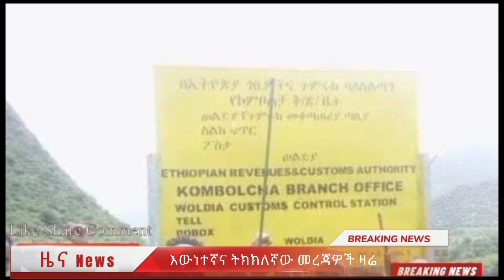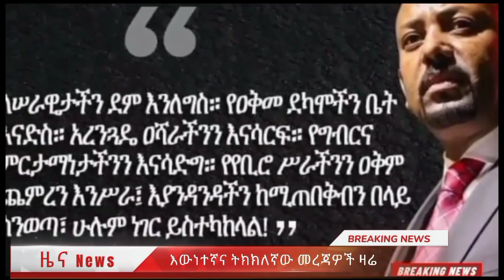Ethiopian News Todays |ሰበር ዜና ዛሬ | 3 ያአሁኑ መረጃዎች | sep 29,2021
ETHIO NEWS MEDIA DAILY UPDATES  ETHIOPIAN NEWS.
ሰበር ዜና |Ethiopian News | Ethiopia News Today  August 2024
ETHIO NEWS MEDIA -Feta Daily  News | Ethiopian Airlines | Abiy Ahmed Ali | Tewelede Gebremariam | EU on Ethiopia | Sileshi Bekele Tigrai | general Abebaw Tadesse |  ABiy Ahmed | General Tilaye Asefe |  Mekelle | Amhara | Dessie